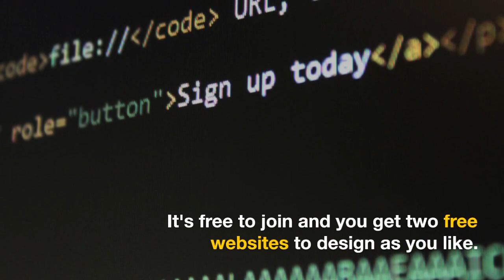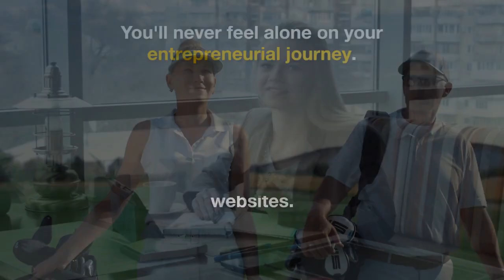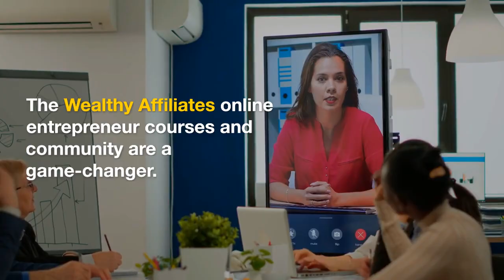Wealthy Affiliates Online Entrepreneur Courses Review | WiFi Entrepreneur Channel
Welcome to the WiFi Entrepreneur Channel! In this comprehensive video, we provide an honest review of Wealthy Affiliates' online entrepreneur courses. If you're looking for a reliable platform to learn and master the skills needed for online business success, this video is a must-watch!

We dive deep into the features, curriculum, training modules, and support offered by Wealthy Affiliates. Discover how their courses can empower you with the knowledge and tools to build a profitable online business, whether you're a beginner or an experienced entrepreneur.

There, you'll find our detailed review, testimonials, and additional resources to help you make an informed decision about Wealthy Affiliates' online entrepreneur courses.

🔔 Ready to take your entrepreneurial journey to the next level?